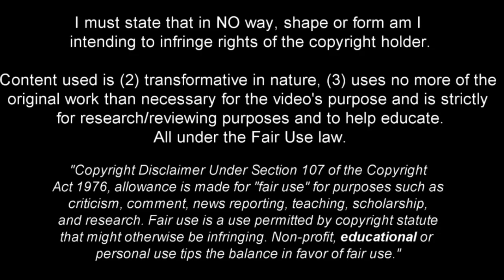ENZO FERNANDEZ! - WELCOME TO CHELSEA FC OFFICIALLY - BEST GOALS, ASSISTS & TACKLES.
Enzo Jeremías Fernández is an Argentine professional footballer who plays as a central midfielder for Premier League club Chelsea and the Argentina national team.